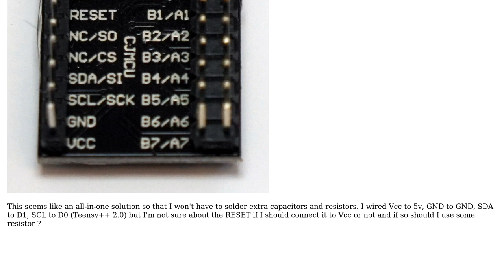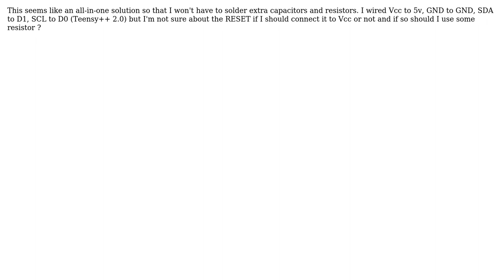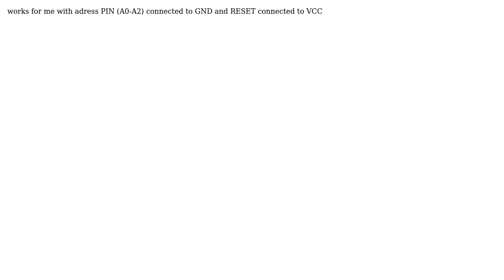Electronics: Wiring CJMCU-2317 MCP23017 (2 Solutions!!)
Electronics: Wiring CJMCU-2317 MCP23017

With thanks & praise to God, and with thanks to the many people who have made this project possible! | Content (except music & images) licensed under CC BY-SA | Music | Images & others | With thanks to user SteelIXB user Issam Zoli user GilZm and the Stack Exchange Network Trademarks are property of their respective owners. You are responsible for your own actions.